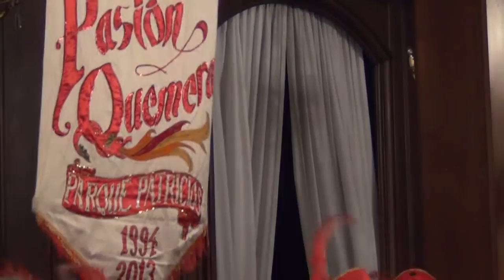La murga porteña llega a la legislatura